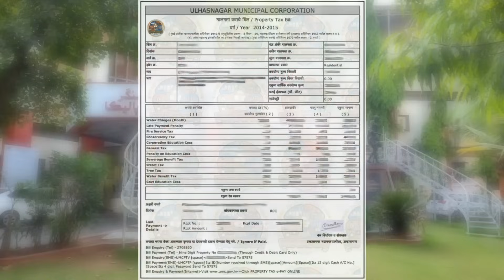कल्याण CCTV : इराणी वस्तीत चोराला पकडायला गेलेल्या मुंबई पोलिसांवर दगडफेक ! अंबिवली !